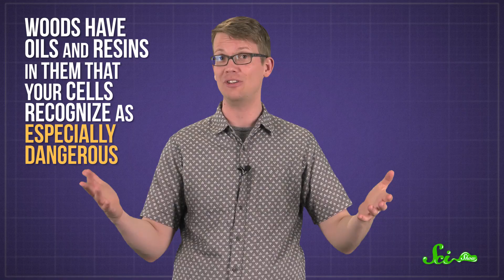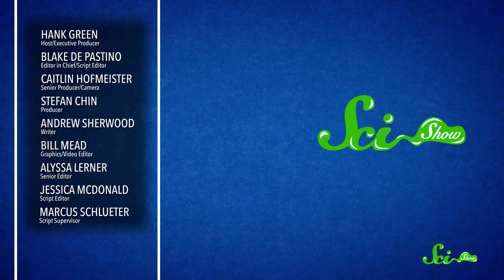What Actually Happens If You Don't Take Out a Splinter?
Splinters are painful and annoying—but you *might* want to watch this before grabbing the tweezers. Sometimes you might accidentally do more harm than good! Join Hank Green for a new episode of SciShow!